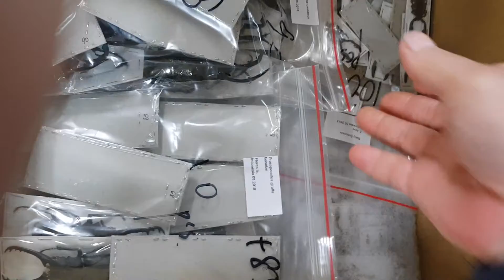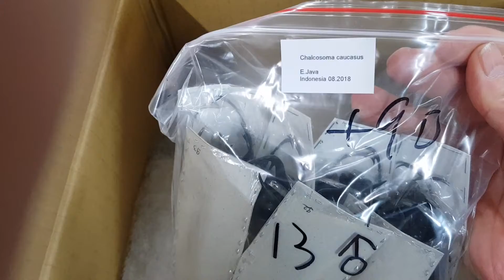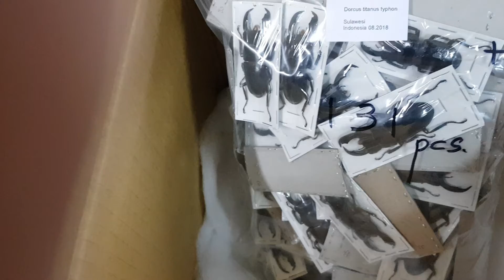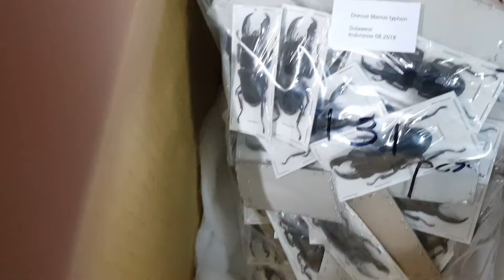곤충표본 언박싱을 해보니 그박스 안에는 전갈표본만 떼거지! 코카서스장수풍뎅이!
수업용 전갈이 들어왔습니다
학명이 궁굼한데 딜러는 모르겠다는군요 ㅠ
'엣따 나도 모르겠다' 입니다 ^^;;;